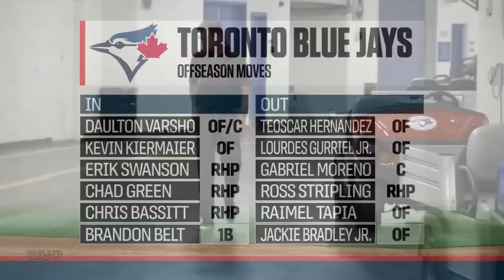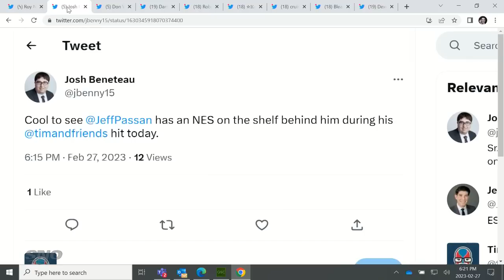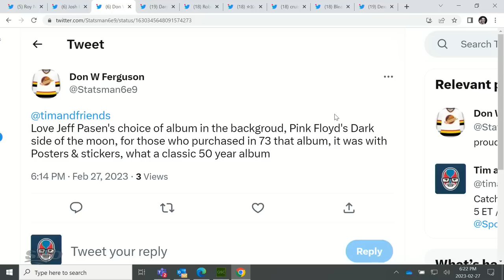What Will New Hire James Click Bring To Blue Jays' Front Office? | Tim & Friends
MLB insider Jeff Passan joined Tim and Friends to discuss the Toronto Blue Jays hiring former Astros' GM James Click as Vice President of Baseball Strategy and the changes that the MLB's pitch clock will provide to the modern game.